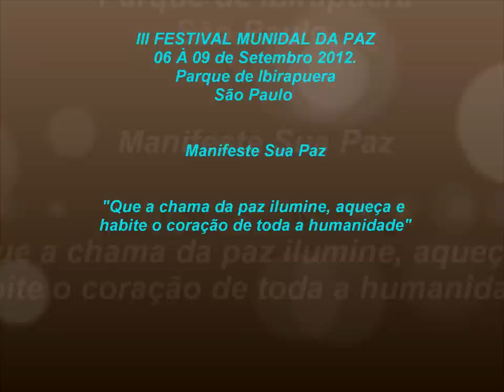III FESTPAZ Vamos Precisar de Todo Mundo